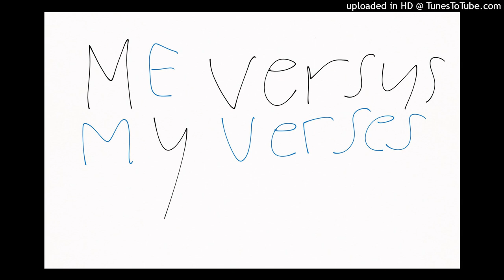making arrangements by daybook